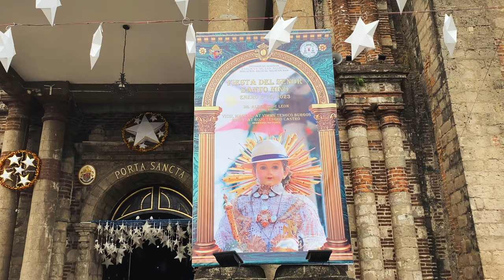Viva Sto. Niño Procession 2023 | Pit Senyor | Baliwag City, Bulacan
Feast of Santo Ñino is celebrated every third Sunday of January in the Philippines to commemorate the introduction of Christian faith to the Filipino culture. Historically, the symbol of Santo Niño was first seen when Magellan first came to Cebu and presented it as a gift to the island’a ruler. Nowadays, Feast of Sto Ñino is well celebrated specifically in Cebu during Sinulog festival.